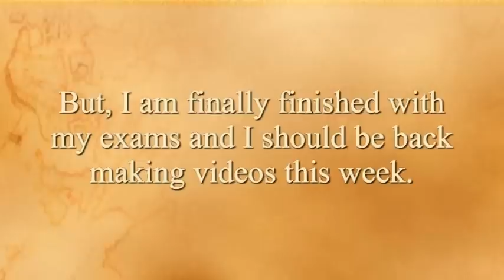Quick Update!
Thanks for being patient with me! :)